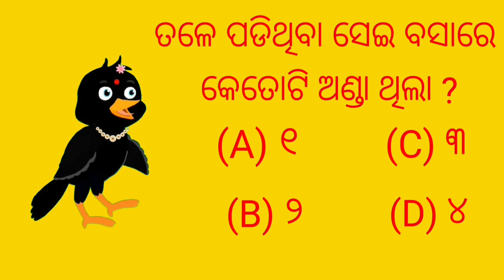ବୋକା ଚିଲ ଚାଲାକ୍ ଚଢେଇ Tiki Chadhei Gapa Odia Cartoon Odia Bird Stories Odia Chadhei Gapa Gappa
Your queries-
horror stories
Odia chadhei gapa
Odia chadhei gopo
Odia kahani
gappa
chadhei gappa
kadali gacha
kadali chasa
odia gapa
Chora kau
Natia comedy
Fairytels in odia
Birds marriage